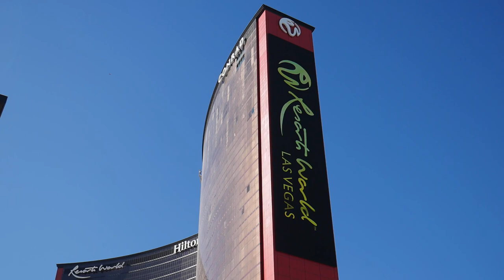Resorts World Las Vegas Update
Just a quick Resorts World Las Vegas update.